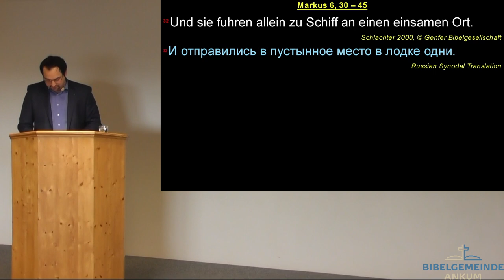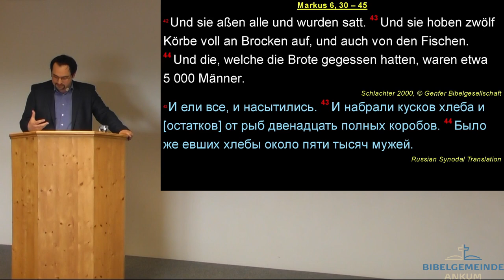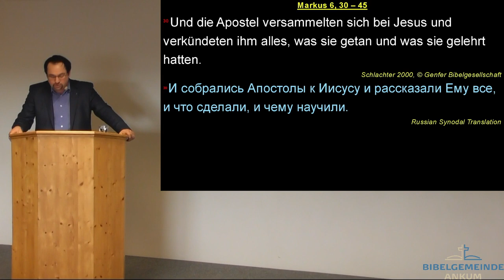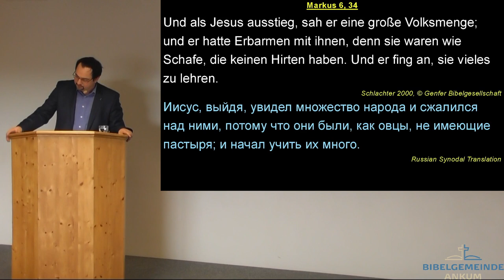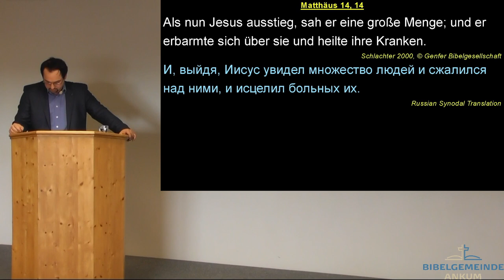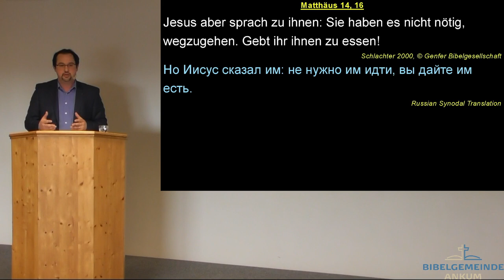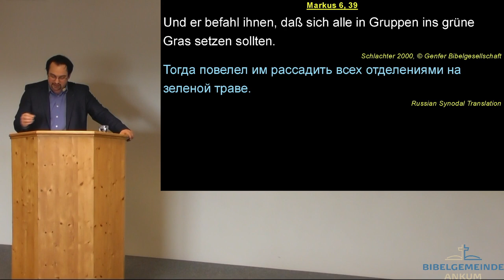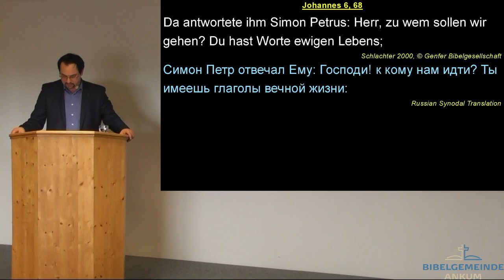Markus 6,30-45 - Das Bild eines Hirten - Niko Wiens